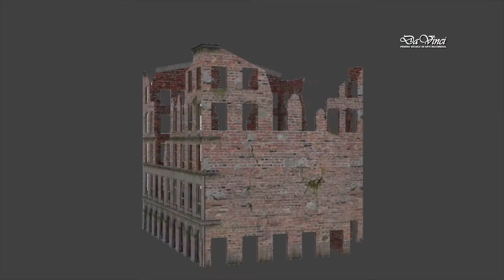Trabajos de alumnos de Diseño y Programación de Videojuegos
Trabajos de alumnos de Diseño y Programación de Videojuegos realizados durante la cursada.